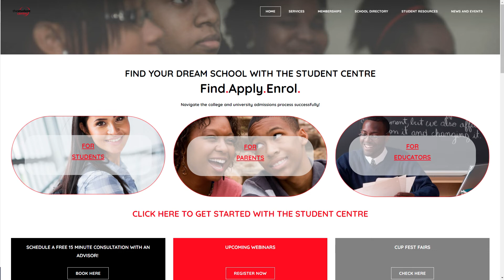School At A Glance - Brescia University College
The Student Centre's Caribbean College Planner takes a look at Brescia University College located in London, Ontario Canada.